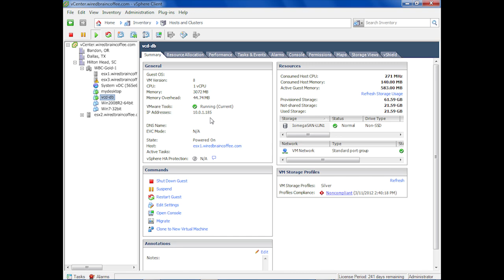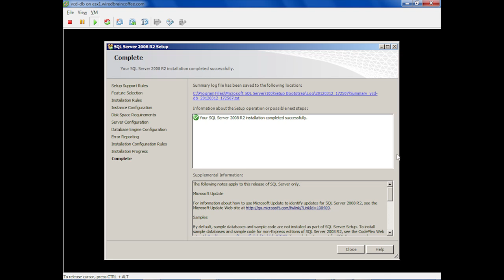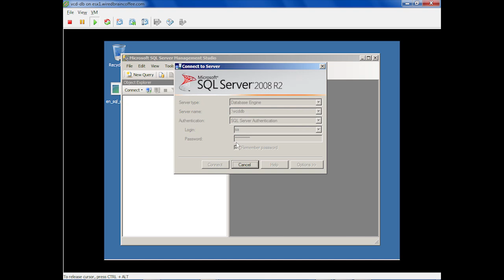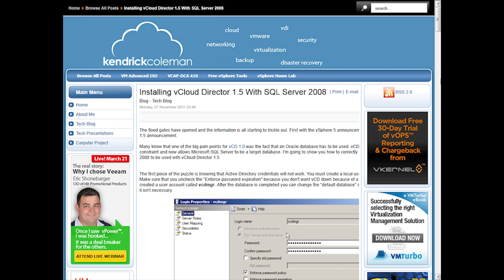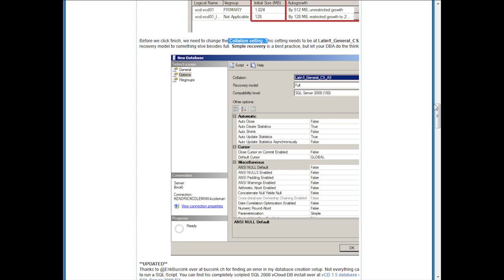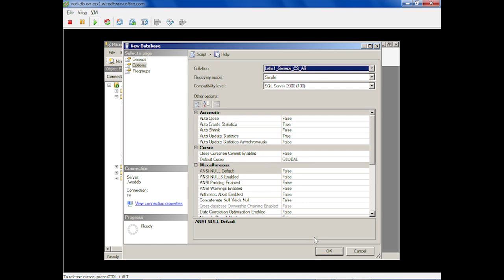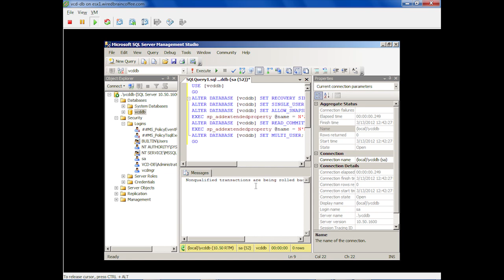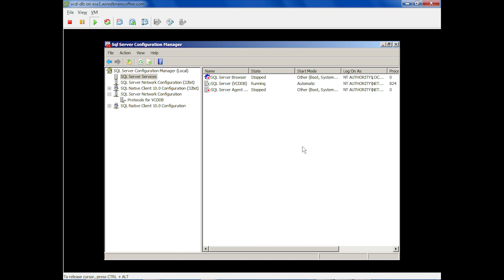VMware vCloud Director Installation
From vCloud Director Essentials Training, David Davis shows you how to install vCD in a vSphere client using vCenter.